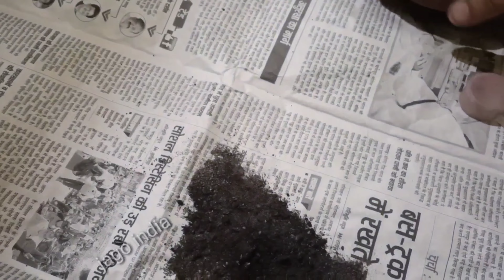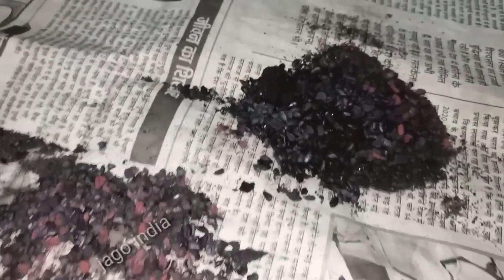आयुर्वेद से आप खुद का रंग गोरा कर सकते हैं परमानेंट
skincaretips p